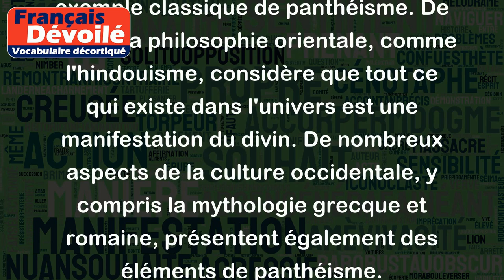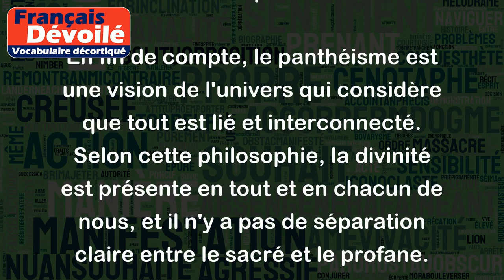Panthéisme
Le panthéisme est une doctrine philosophique qui postule que l'univers en soi est divin ou que Dieu est partout présent dans l'univers. En d'autres termes, tout ce qui existe dans l'univers - qu'il s'agisse d'objets, d'animaux, d'êtres humains ou de la nature elle-même - est considéré comme une manifestation d'une seule et même divinité.
L'une des caractéristiques du panthéisme est qu'il ne croit pas en un dieu séparé de la nature. Au lieu de cela, la nature elle-même est considérée comme divine. Par conséquent, les panthéistes voient l'univers comme un tout cohérent, où il n'y a pas de distinction nette entre le divin et le profane.
Il existe plusieurs exemples de croyances panthéistes dans le monde. Les croyances des Amérindiens à l'égard de la nature, où chaque élément naturel est considéré comme une partie de la divinité, sont un exemple classique de panthéisme. De même, la philosophie orientale, comme l'hindouisme, considère que tout ce qui existe dans l'univers est une manifestation du divin. De nombreux aspects de la culture occidentale, y compris la mythologie grecque et romaine, présentent également des éléments de panthéisme.
En fin de compte, le panthéisme est une vision de l'univers qui considère que tout est lié et interconnecté. Selon cette philosophie, la divinité est présente en tout et en chacun de nous, et il n'y a pas de séparation claire entre le sacré et le profane.